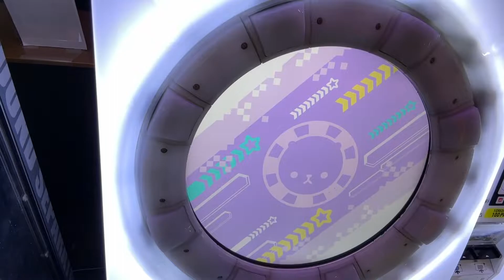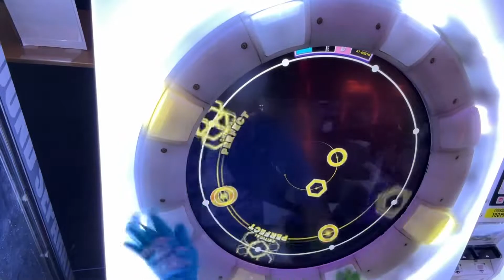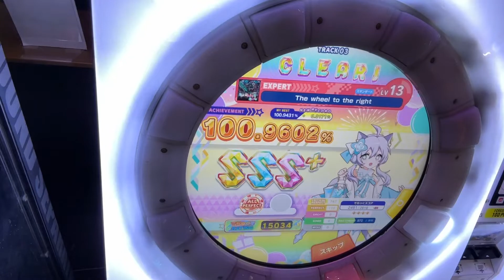The wheel to the right 赤AP